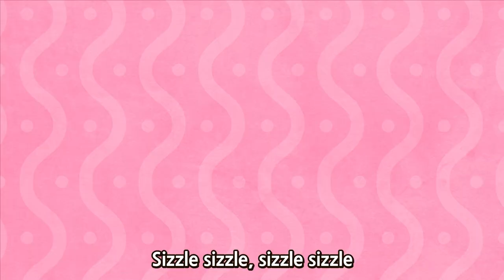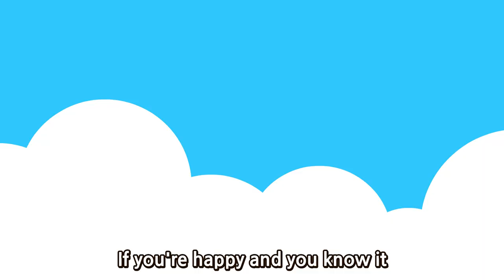Head Shoulders Knees and Toes and more l Let's Dance l Wekiz Songs for Children